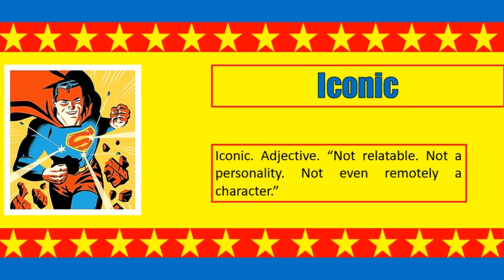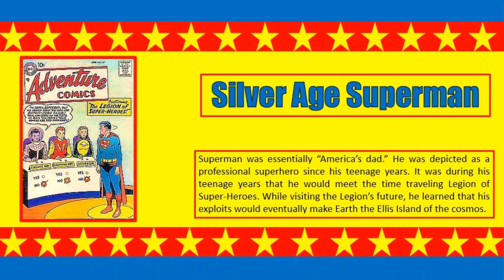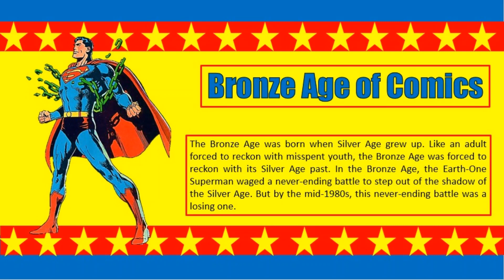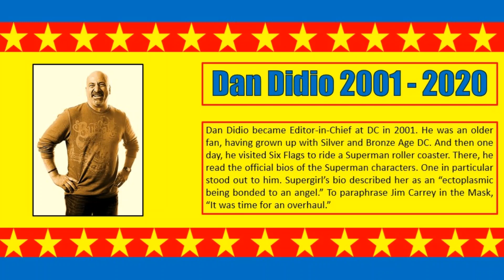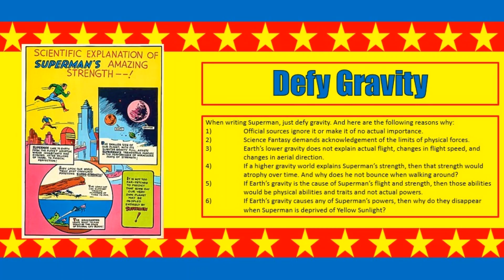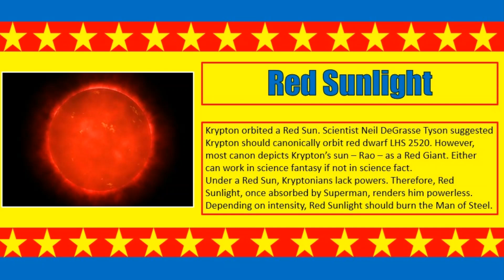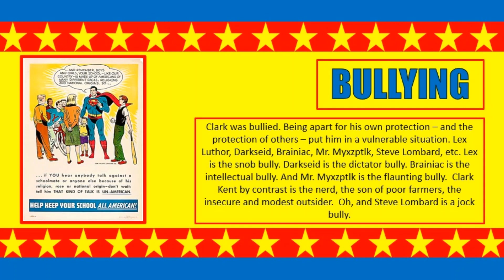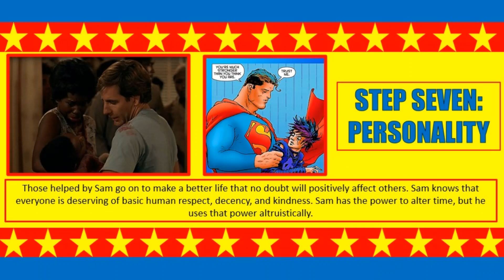HOW TO (and how not to) WRITE SUPERMAN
Illness. Production Errors. And still, my first actual video essay got made. Everyone is giving their two cents on how best to do Superman. So, here is mine. Enjoy. Any questions, just ask the Answer Man in the comments below.

HOST: Jack Ryder
SCRIPT: CJ Nile
VO: thebobreiff